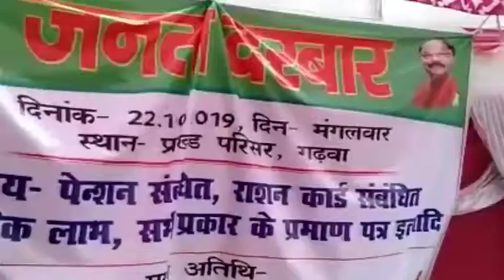Garhwa News ## राशन और पेसन को लेकर लगाया गया शिविर गढ़वा प्रखंड कार्यालय मे| Garhwa News गढ़वा न्यज़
New video